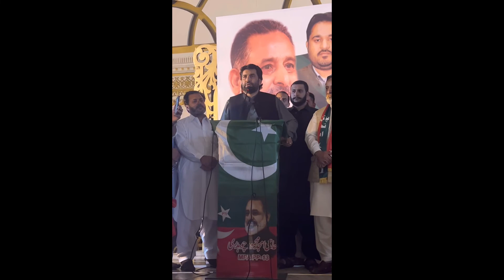امپوٹڈ خکومت نہ منظور